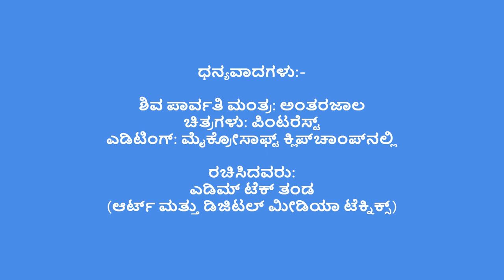ಶಿವ ಪಾರ್ವತಿ ಮಂತ್ರ | शिव पार्वती मंत्र |Shiva Parvathi Mantra - ATY158